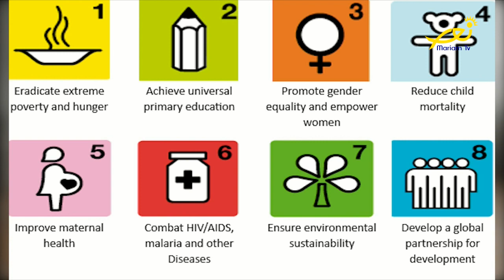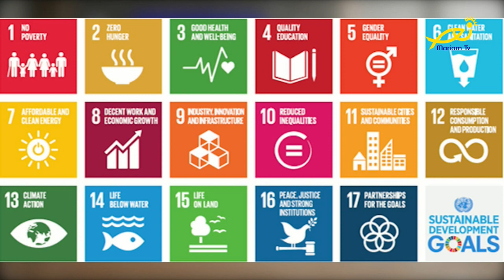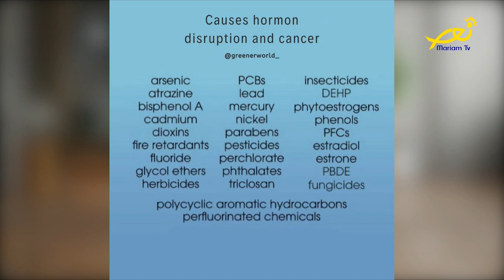عالموعد On time - مع إيليانا نعمة لحّود حول قانون البيئة والتزام المواطن